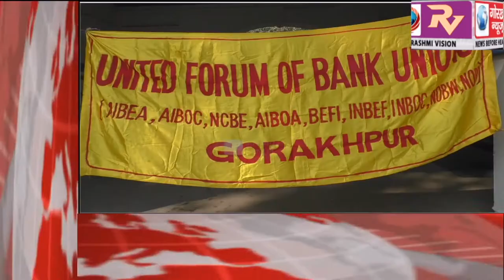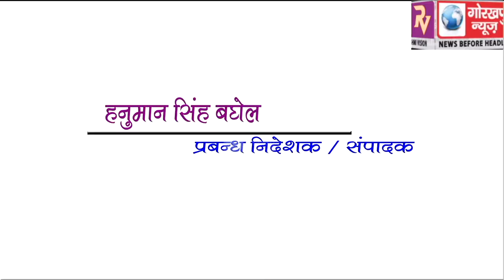GORAKHPUR NEWS Headline 26-12-2018